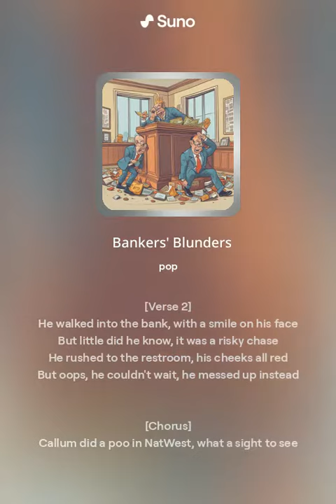Bankers' Blunders - a song about Callum's visit to NatWest (Suno AI)